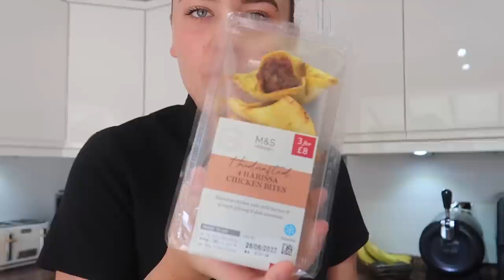COME TO COLLEGE WITH ME!🤍